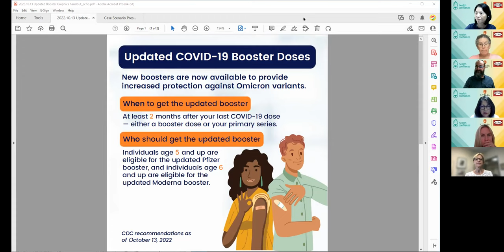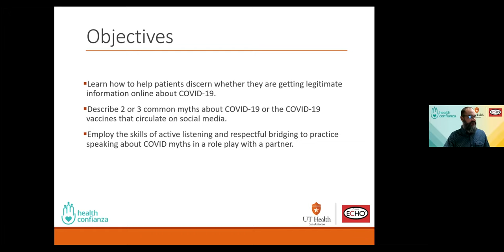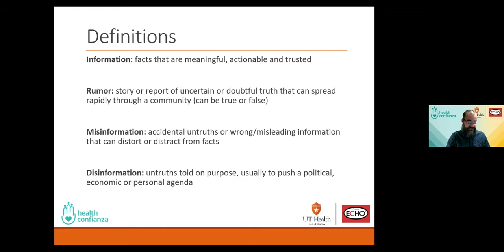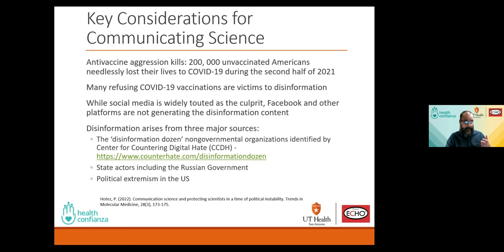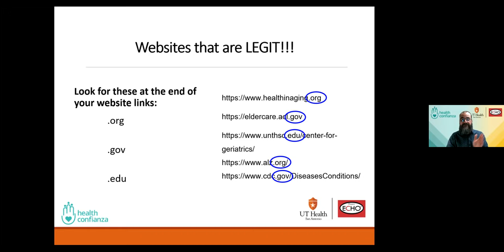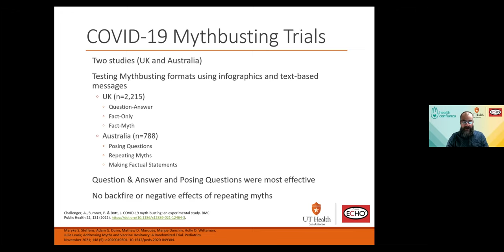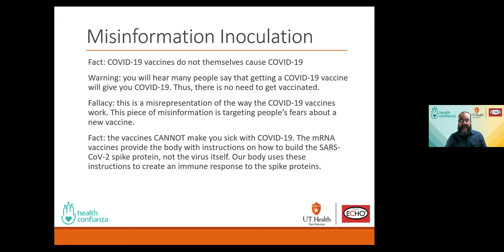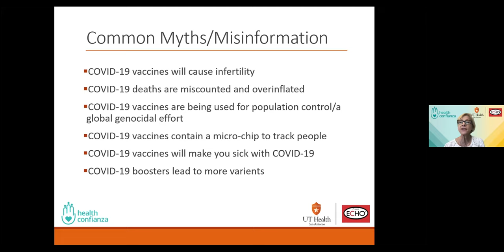COVID 2.0: An Updated Health Literacy ECHO for Providers Session 6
In the sixth session of the  COVID 2.0: An Updated Health Literacy ECHO for Providers on October 14, 2022, Jason Rosenfeld, DrPH, MPH presented on Health Literacy: Combatting Anti-Science: How to be an effective COVID myth-buster. This was followed by case presentations and discussions of misinformation and disinformation.